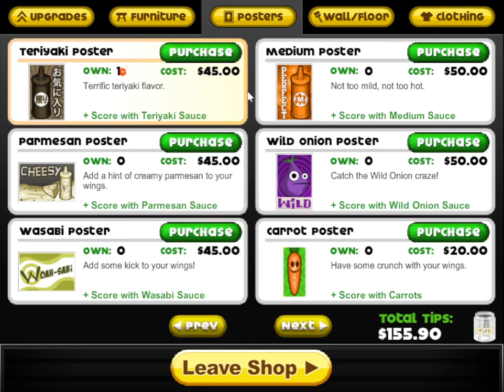Papa's Wingeria 2 #33 Thirty-Third Day